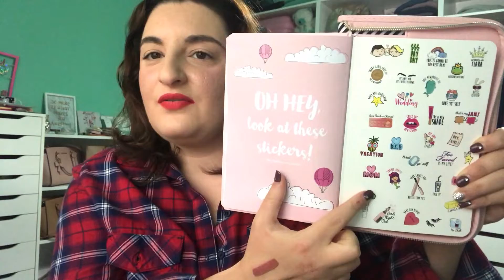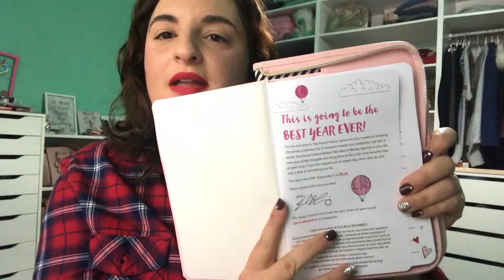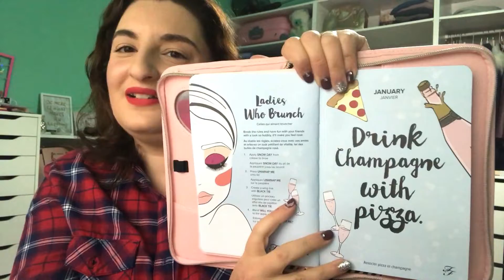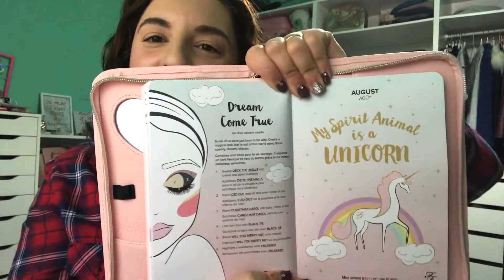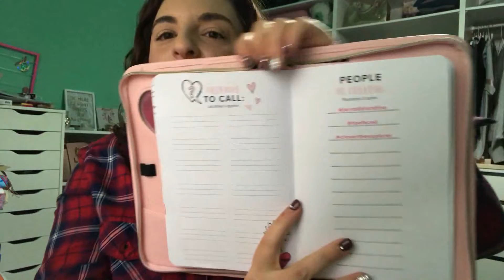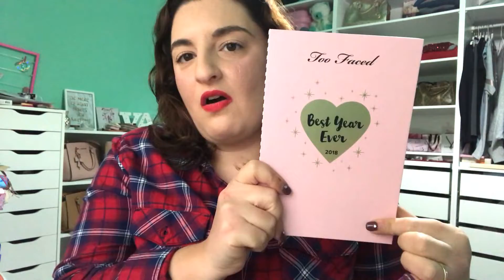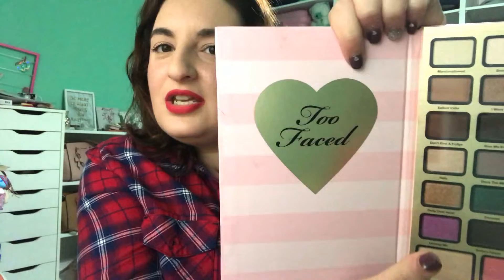KIT BEST YEAR EVER 2018 TOO FACED .. SFOGLIAMO IL PLANNER INSIEME E CONFRONTI CON ALTRE PALETTE !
CIAO RAGAZZE,
OGGI NUOVO VIDEO SUL KIT PROPOSTO PER NATALE DA TOO FACED ... IL BEST YEAR EVER 2018 ... OVVERO IL PLANNER CON LA PALETTE E LE TAGLIE DELUXE !

POTETE TROVARE IL KIT NEI NEGOZI SEPHORA E ONLINE SUL LORO SITO

COME SEMPRE VI RICORDO CHE POTETE TROVARMI...